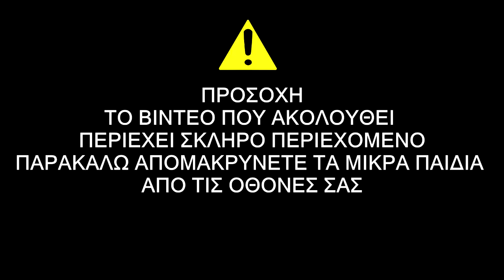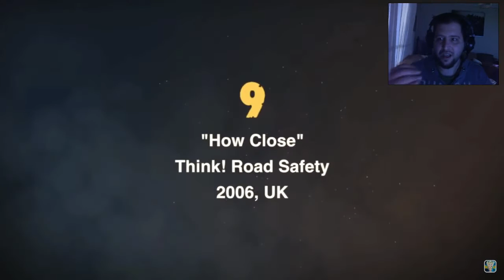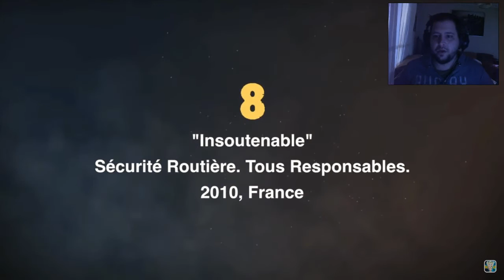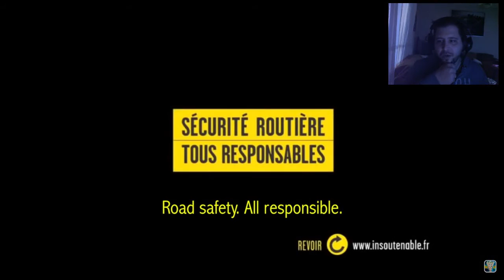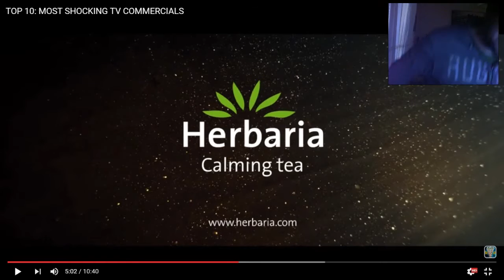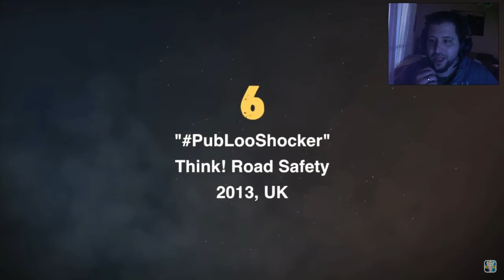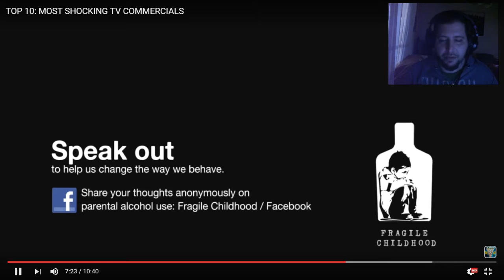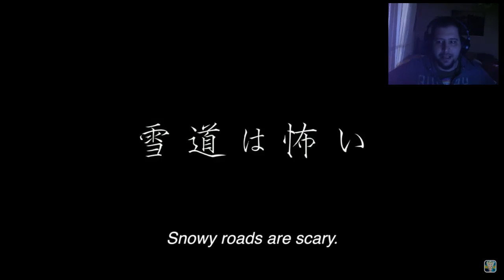Σου αρέσει το ποτό? (βίντεο αντίδρασης)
Παιδιά πραγματικά συγνώμη αλλά το βίντεο βγήκε πολύ σοβαρό. Δεν περίμενα πως θα δω τέτοιες εικόνες! Σας εφιστώ την προσοχή! Κάντε το share για να το δουν και οι φίλοι σας γιατί το θέμα είναι σοβαρό!